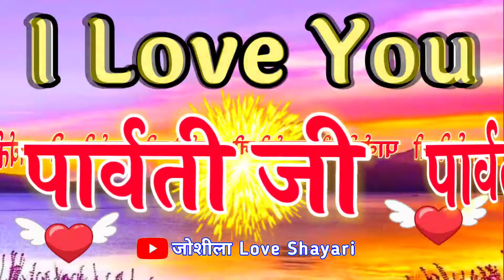Parvati naam ki shayari 🌹 I love you Parvati 🌹Parvati name WhatsApp status 🌹P naam ki shayari 🌹video